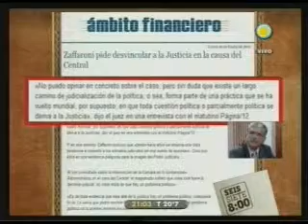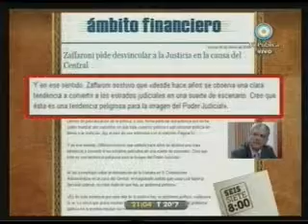La Judicialización de la política 16 02 10.wmv